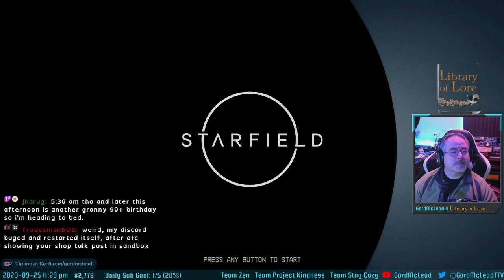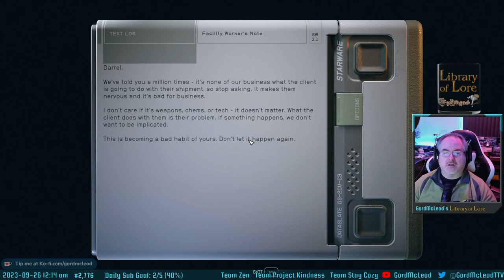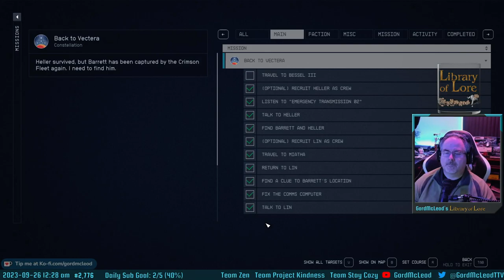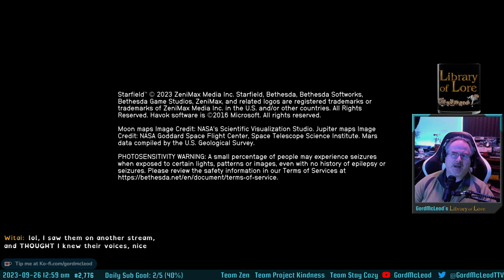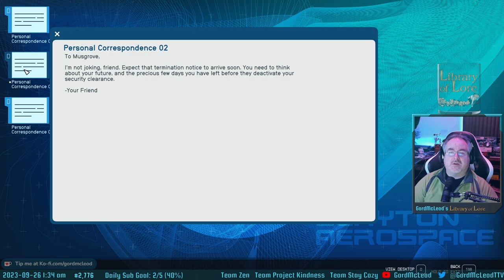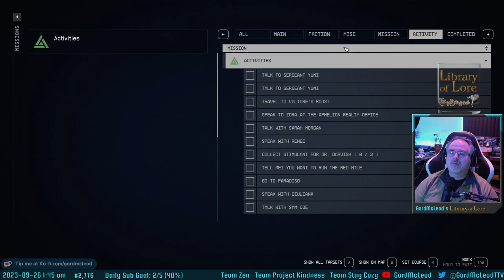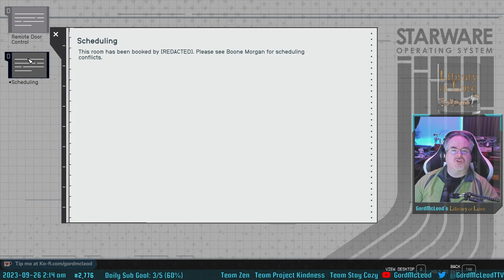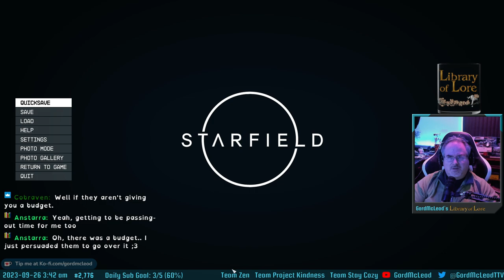Let's Play Starfield! #16